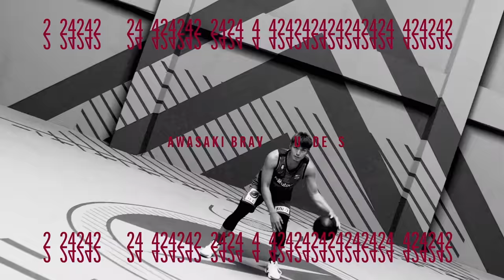【PLAYER MIX 2020-21】大塚裕土 Yuto Otsuka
0:00 INTRO
0:10 2Pシュート
1:12 ディフェンス
2:44 3Pシュート
6:03 アシスト
7:26 ディープ3Pシュート
7:57 シーズンベストプレー